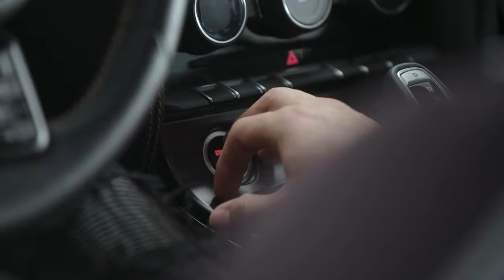Roberto Osuna & The Art of Performance | Jaguar Canada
Delivering a high-calibre performance under pressure – Major League pitcher Roberto Osuna demonstrates how a powerful and composed playing style in moments that count reflect exactly what Jaguar embodies: The Art of Performance.